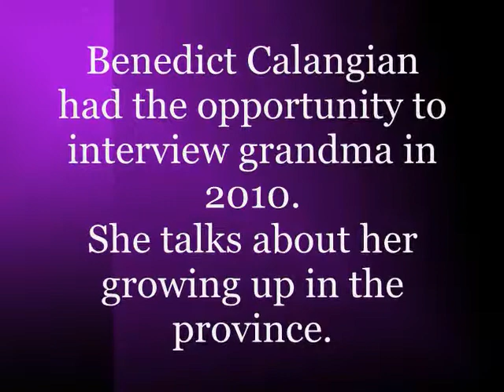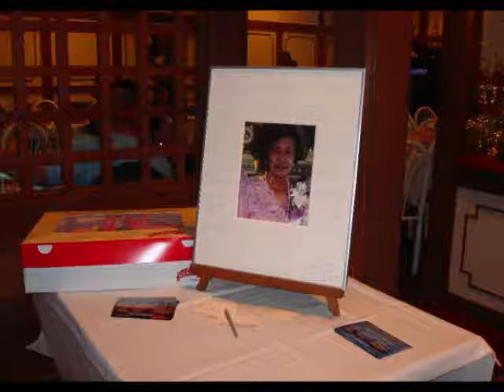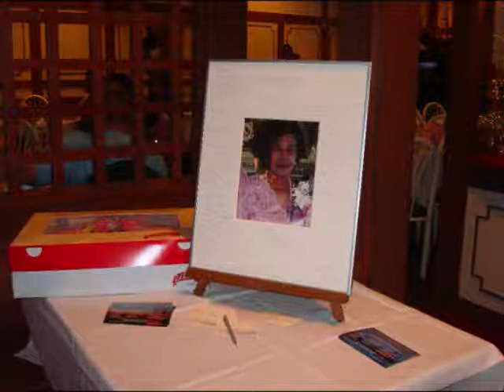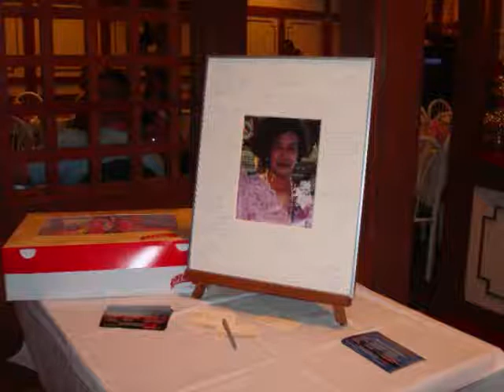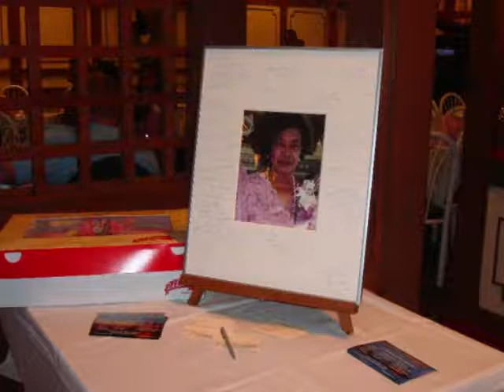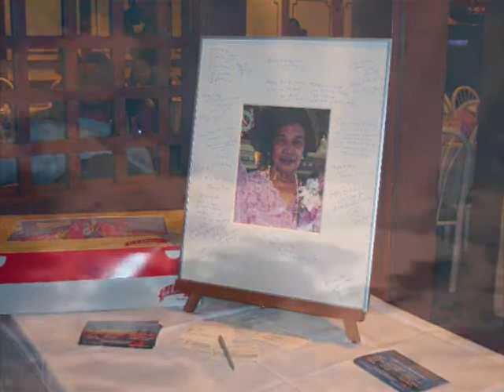Ben's interview with Apong Eday...